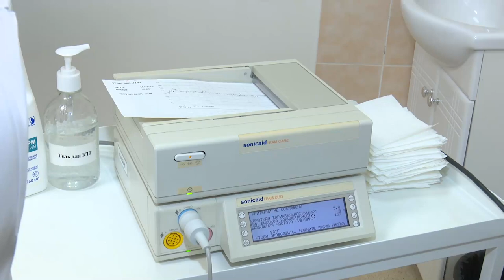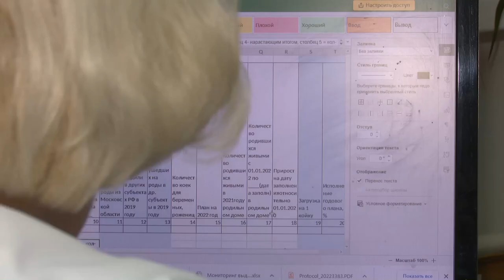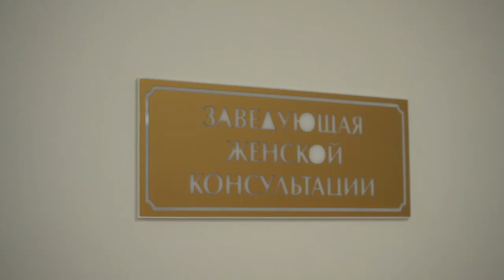про_людей: Профессия – гинеколог. Лариса Бархатова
Под ее чутким руководством и наставничеством в нашем округе появляются новые жители. Лариса Владимировна Бархатова вот уже около 40 лет работает акушером-гинекологом, и почти все эти годы в Одинцовской женской консультации. Съемочная группа ОТВ побывала у нее в гостях и узнала о жизни, профессии и буднях врача.